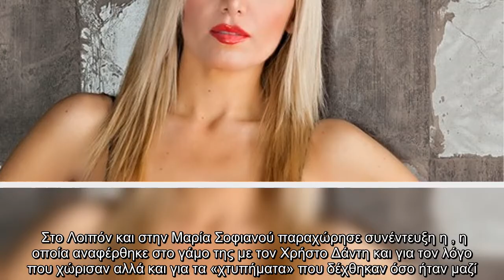Κατερίνα Τοπάζη: «Στοχοποιηθήκαμε πολύ ως ζευγάρι με τον Χρήστο Δάντη»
Κατερίνα Τοπάζη «Στοχοποιηθήκαμε, πολύ, ζευγάρι, Χρήστο Δάντη»